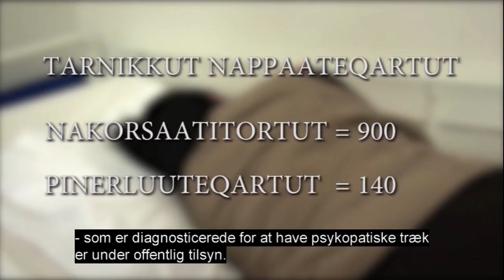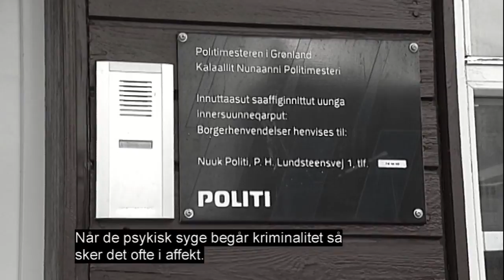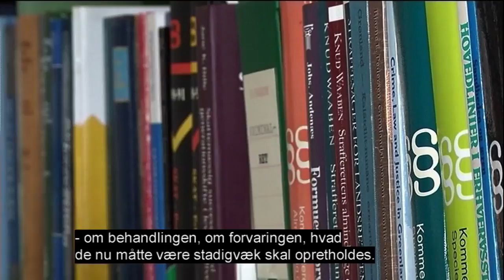Mange psykisk syge 110216